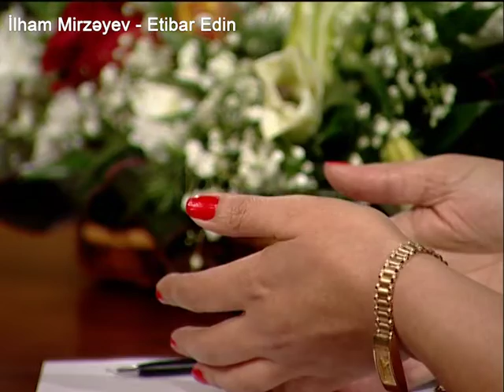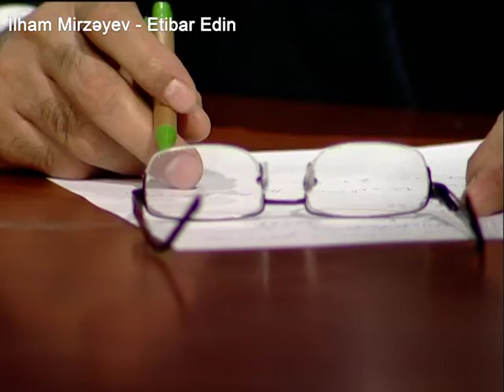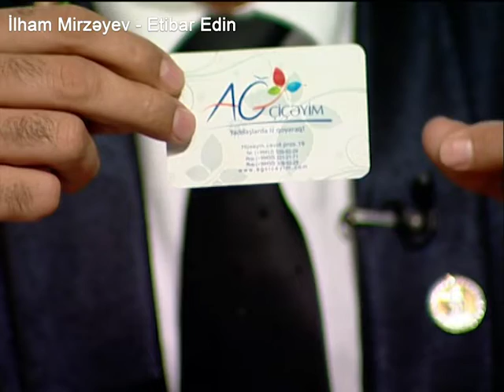Etibar Edin - Bahar Mustafayeva 15.01.2014